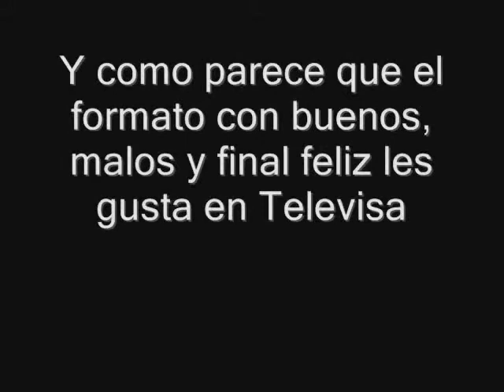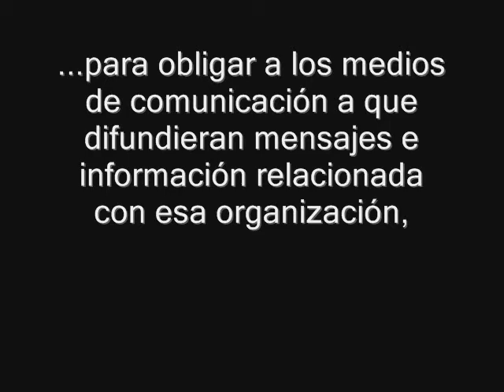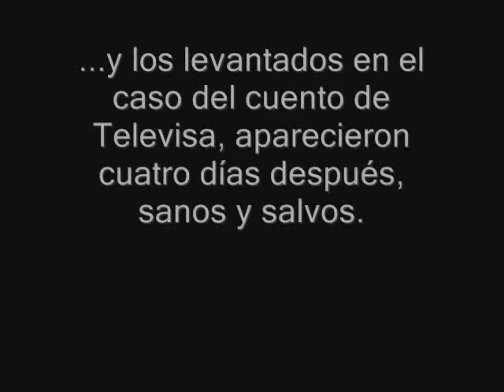Punto de Partida con Denisse Maerker. ¿Telenovela o Nuevo Reality de Televisa?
Punto de Partida con Denisse Maerker. ¿Telenovela o Nuevo Reality de Teleisa?
Federales rescatan a reporteros en Durango.

Plagiarios huyen de casa en la colonia Miguel de la Madrid, tras un operativo
Información en: